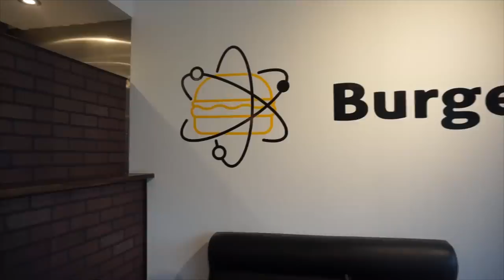GIANT BURGER CHALLENGE (CHICKEN & BEEF BURGER) WITH POUTINE | Man Vs Food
This big burger challenge has to be completed in only 30 minutes? That is insane! Today we are at Burger Lab to eat a a massive burger in the quest for a free meal! This burger has lots off beef bacon, beef pattys, cheese, mushrooms, fried chicken, onion rings and so much more which is then served with a side of unique poutine (standardly fries, cheese curds and gravy)! Can we beat this big food challenge?

SEND ME STUFF :
Joel Hansen
CANADA